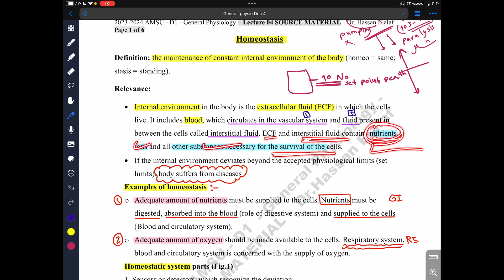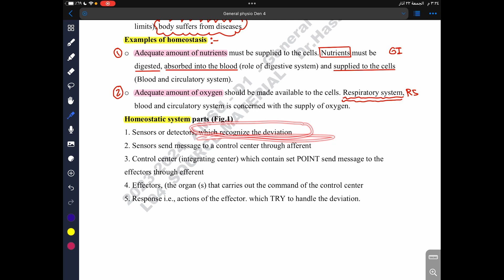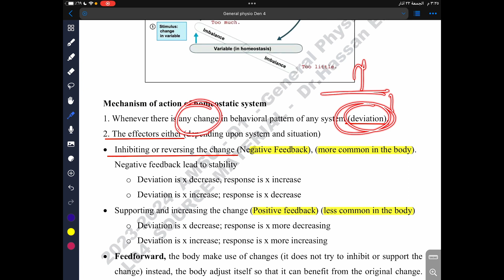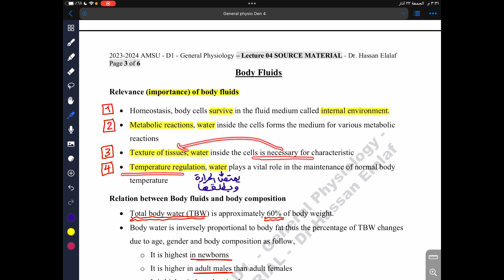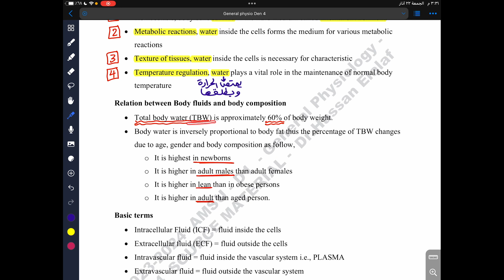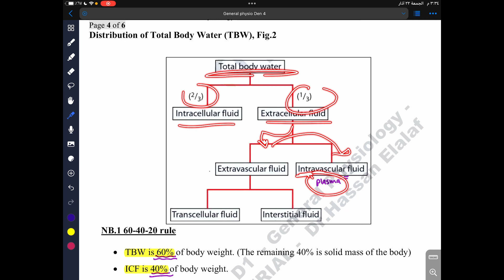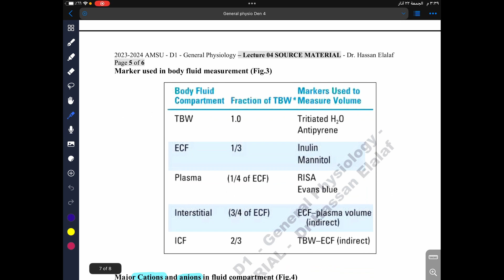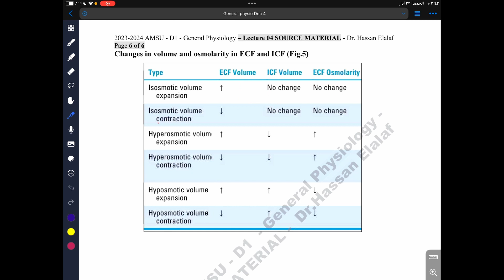AU Physiology Dentistry - Lecture 4